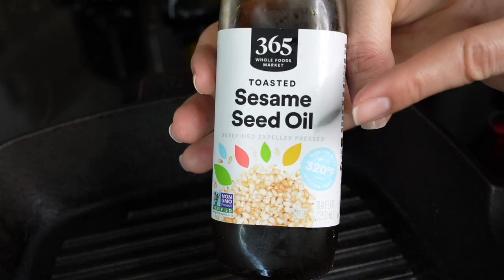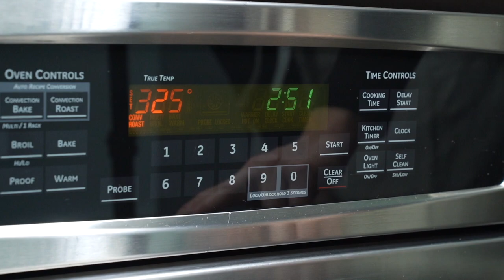Ensalada de Tuna | receta saludable para bajar de peso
En este video les voy a enseñar como hacer esta ensalada de tuna delicisiosa y muy saludable tambien para bajar de peso.

Aquí les dejo la lista de ingredientes.

- Tomates
- Aceite de Oliva
- Aji pimenton rojo y amarillo
- Pimienta
- Sal
- Tuna
- Apio
- Cebollinos
- Cilantro

Siempre en mi cocina

Olla de Presión
Batidora Vitaminx
Procesador de Comida
Cafetera para Espressos
Juguera Kuvings
Juego de Cuchillos
Tabla de Cortar
Escachador de Ajo
Tazas de Medir Magneticas
Cucharas para medir
Esprimidor de Naranjas

Síganme para más recetas de cocina y déjenme enseñarles cómo pueden mantener una alimentación saludable y un estilo vida sana.